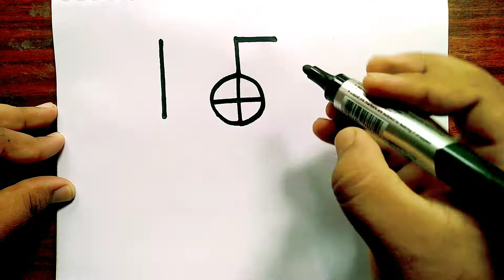15 th August Special Drawing l How to Draw Indian flag step by step | Very easy drawing step by step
15 th August Special Drawing l How to Draw Indian flag step by step.

How to Draw Indian flag step by step | Very easy drawing step by step.

Learn to Draw Indian flag step by step | Very easy drawing step by step.

Today I am Drawing how to Draw Indian flag step by step doodle art on paper learning Drawing online painting.